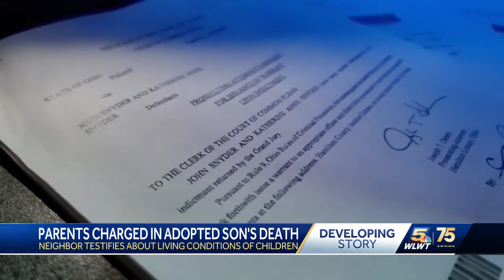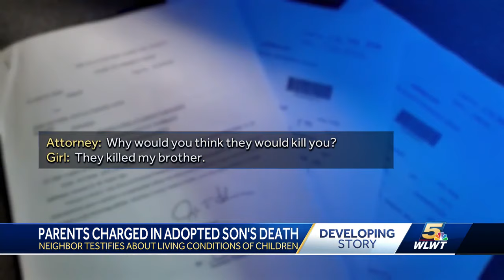Neighbor testifies in murder trial for couple whose adopted son died 7 years ago